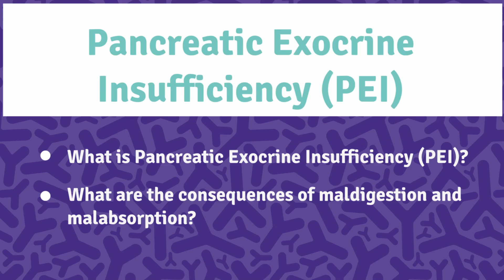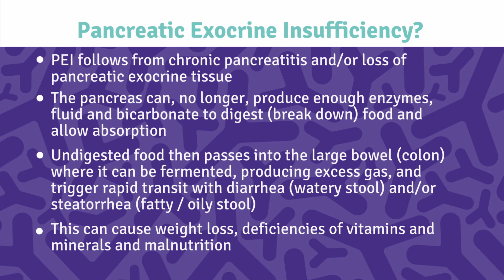CDHF Talks Pancreatic Health Part 3: Pancreatic Exocrine Insufficiency (PEI)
What is Pancreatic Exocrine Insufficiency (PEI)?
What are the consequences of maldigestion and malabsorption?